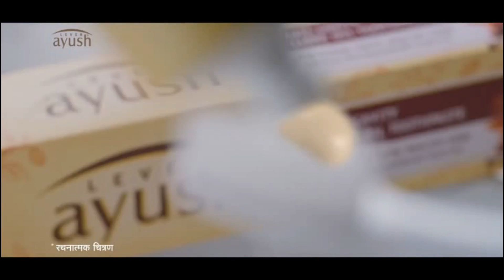LEVER ayush Anti Cavity Clove Oil Toothpaste - 23 seconds (Hindi)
LEVER ayush Anti Cavity Clove Oil Toothpaste is formulated with 5000 years of Ayurvedic wisdom. It contains the goodness of Clove Oil and Dasanakanti Choornam for stronger teeth and healthy gums.